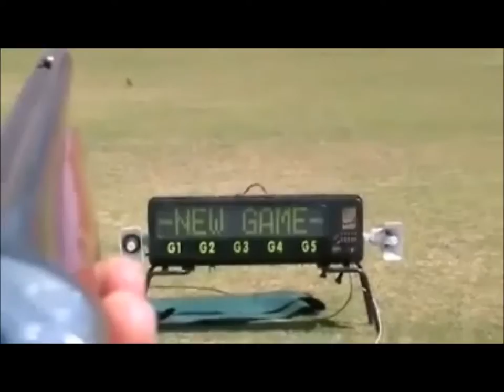2012 Lazer Clay.wmv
Laser Clay Pigeon Shooting -- uses authentic over and under 12 bore shotguns that fire laser beams at clays in a perfectly safe environment.  There is no "kick" however computer controlled sounds contribute to the realism.